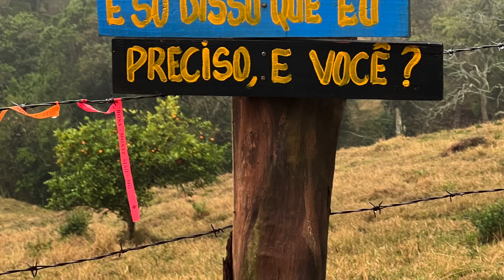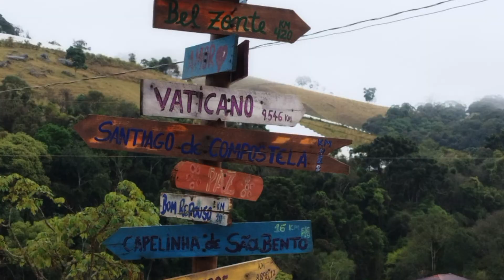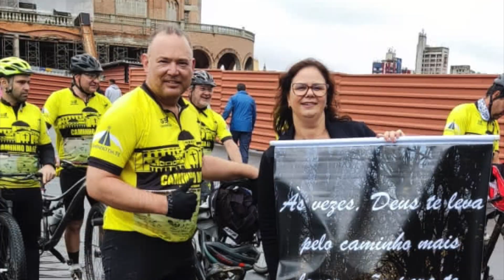CAMINHO DA FE 2022